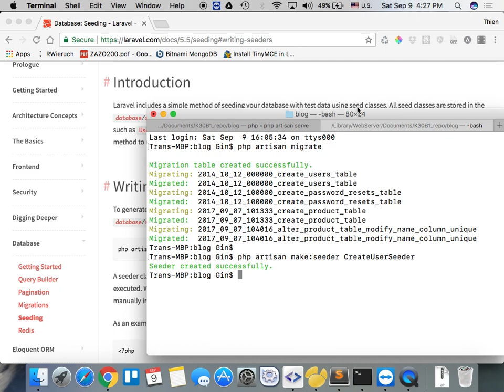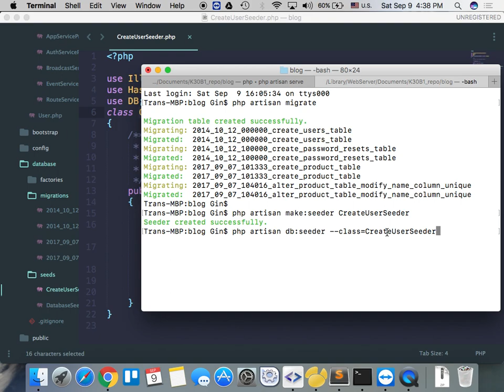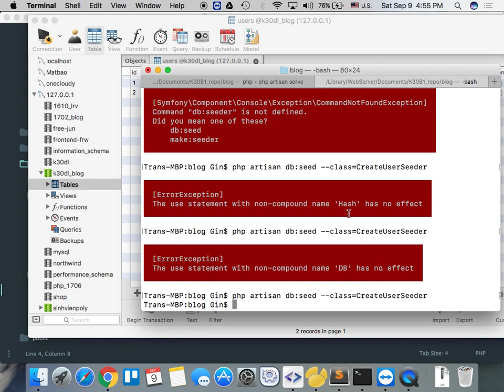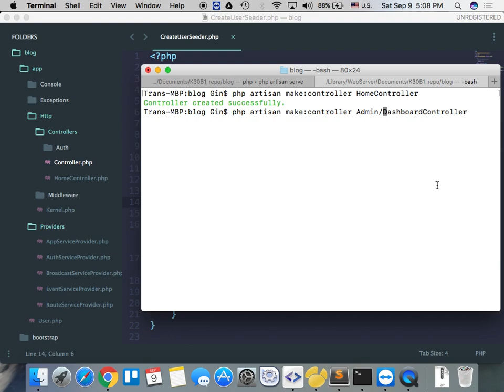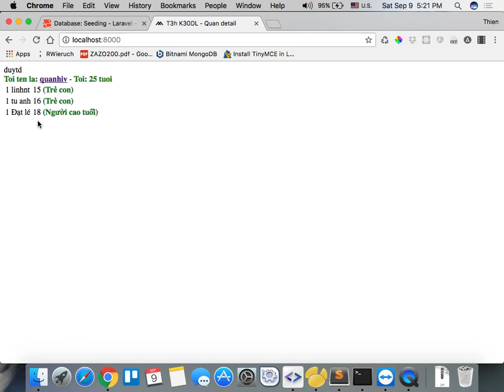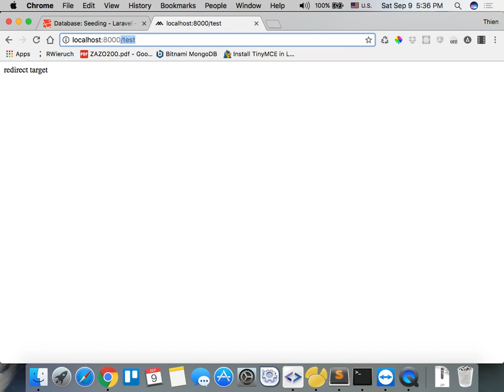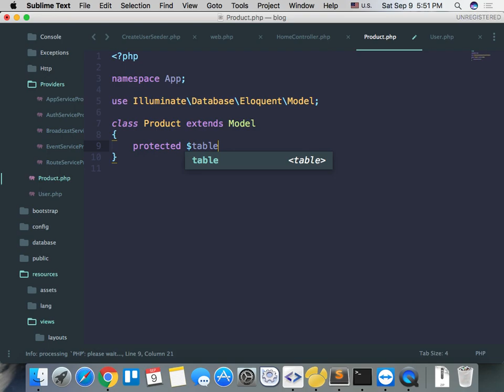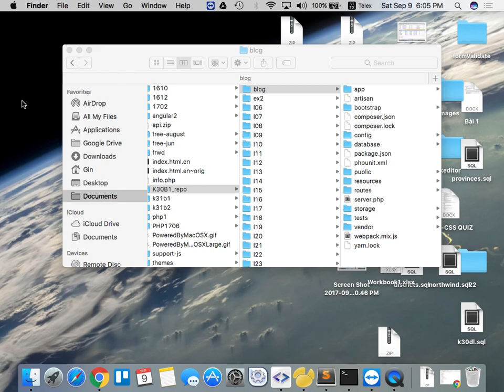k30dl 2017 09 09